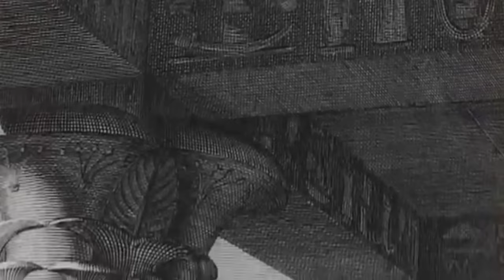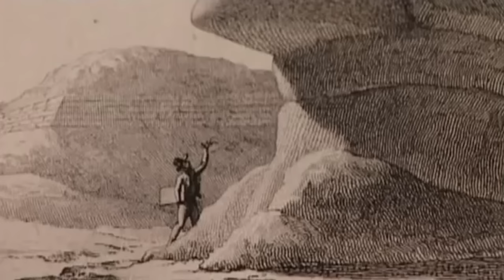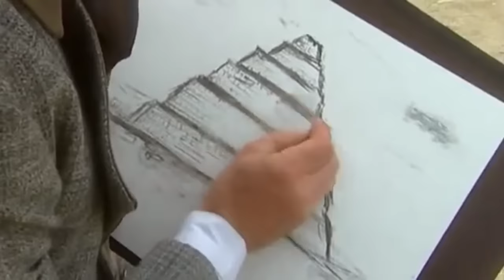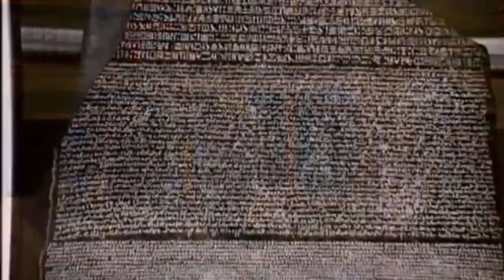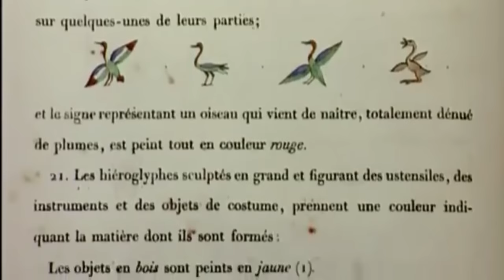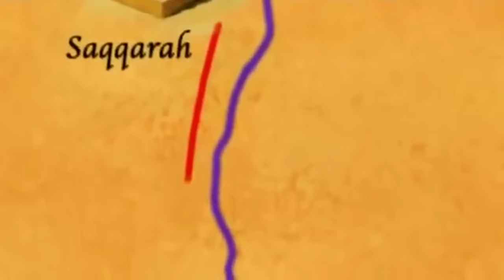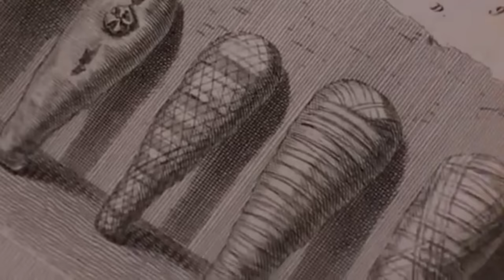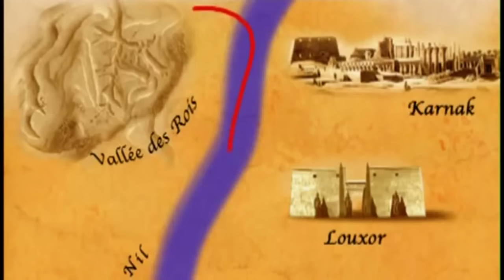Sur les traces des Pharaons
Fred et sa petite nièce se promènent dans Paris et se retrouvent aux pieds de l'obélisque de la place de la Concorde. Comment ce monument est-il arrivé à Paris ? Toujours prêt pour l'aventure, Fred décide alors de se zapper en Egypte, au temps des pharaons pour nous expliquer l'origine de cet obélisque...
Réalisateur : Franck Chaudemanche
Cast : Frédéric Courant, Jamy Gourmaud
Série : Quelle Aventure